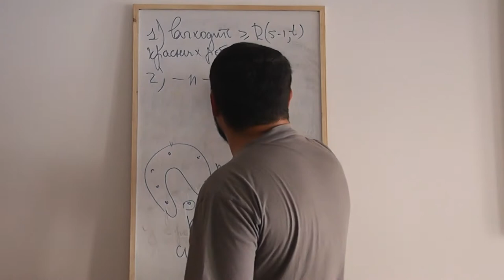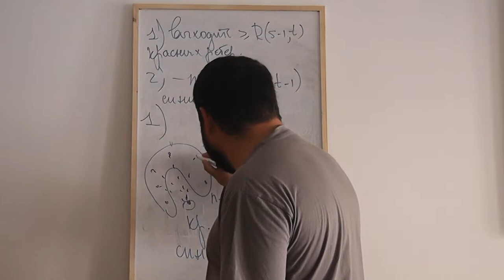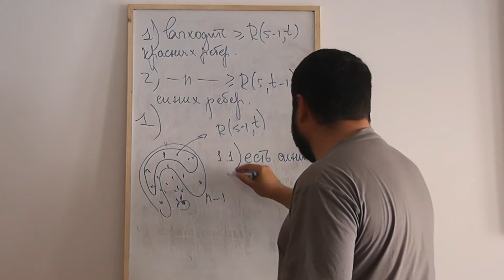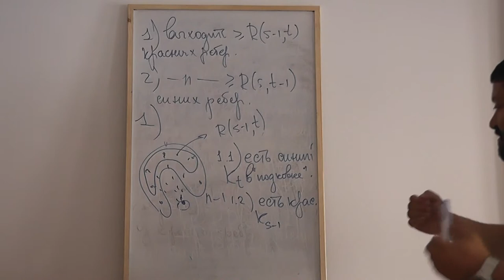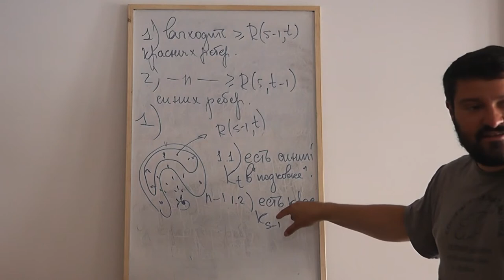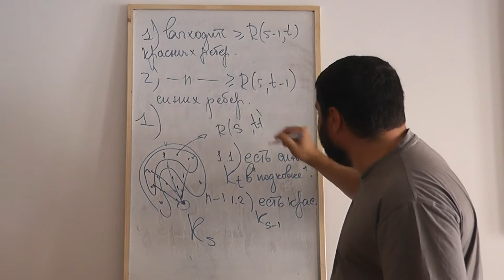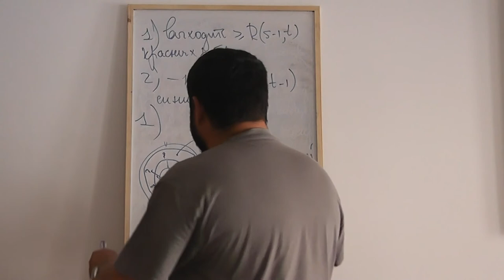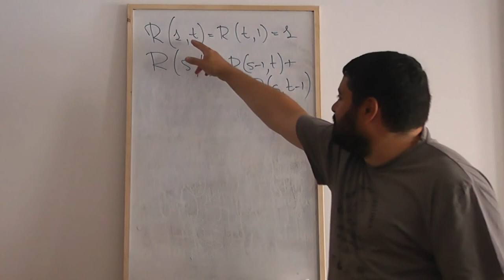69 Середина доказательства